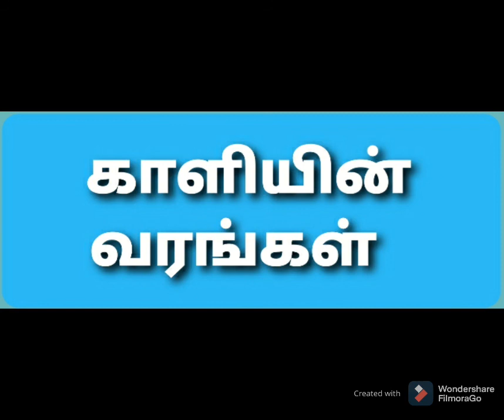தெனாலிராமன் கதைகள் -1| காளியின் வரங்கள்| குழந்தை கதைகள்| Tenali Raman stories-1| Tamil moral story's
கிருஷ்ணதேவராயருடைய அவையில் அமைச்சராக பணியாற்றிய தெனாலி ராமன் என்கிற விகடகவி யின் வாழ்க்கையில் நடந்த நகைச்சுவையான சம்பவங்களை அடிப்படையாக கொண்ட கதை தான் இந்த தெனாலிராமன் கதை.அந்த கதைகளில் முதலாவதாக நாம் பார்க்கவிருக்கிற கதை காளியின் வரங்கள்.

மேலும் சில சிறுகதைகள்
பிளாஸ்டிக் டப்பாவில் பராசக்தி முதலியோர் சிறுகதை -அம்பை

வட்டக் கண்ணாடி சிறுகதை- தோப்பில் முஹம்மது மீரான்

குமாரபுரம்  ஸ்டேஷன் -சிறுகதை
கு. அழகிரிசாமி

பால்வண்ணம் பிள்ளை சிறுகதை- புதுமைப்பித்தன்

தெனாலிராமன் கதைகள்-2

தெனாலிராமன் கதைகள்-3

தெனாலிராமன் கதைகள்-4

தெனாலிராமன் கதைகள்-5